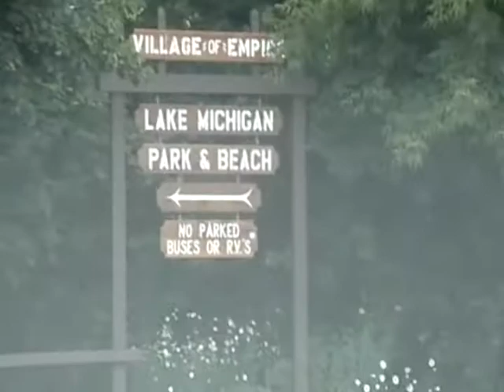Empire Beach Summer 2008